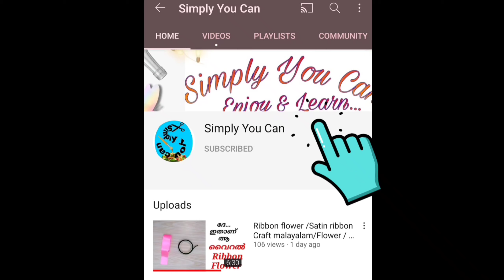Republic Day Craft Malayalam/കാറ്റാടി/Republic Day Papercraft for students/DIY Pinwheel craft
Try Pictures ഈ Numberഇൽ send ചെയ്യൂ
With Name & Place👇